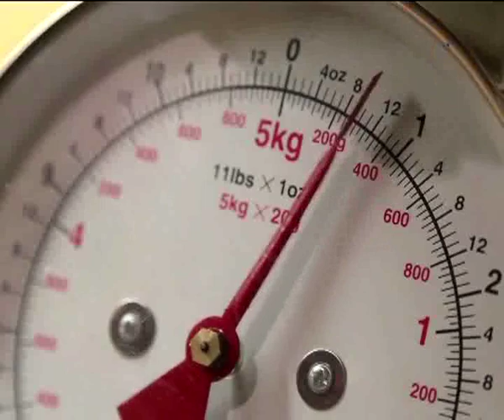Doordarshan Sahyadri Ruchira - 10 July 2019 - रुचिरा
DD Sahyadri
Doordarshan Mumbai
Show : ' Ruchira '_' रुचिरा ' (१० जुलै २०१९)
Recipes : हिरव्या मसाल्यातील कोळंबी बिर्याणी / आंबा नारळ बर्फी
Participant : शेफ मंदार म्हस्के
Social Media Operator : वनिता राऊत - मांजरेकर
Producer : प्रज्योती मंदा / विजयकुमार मोदड